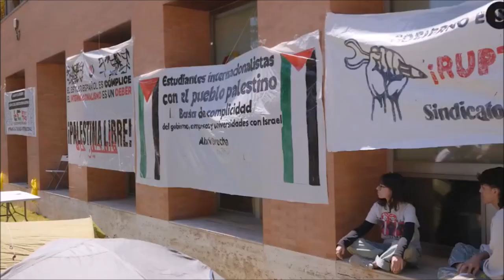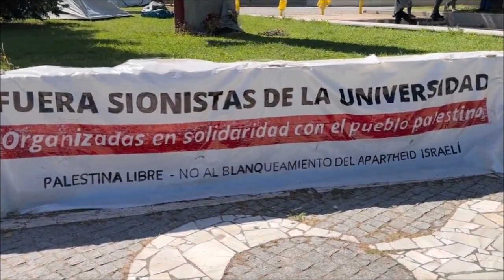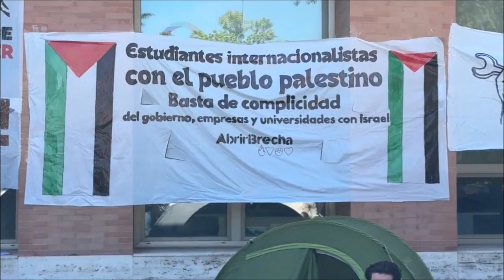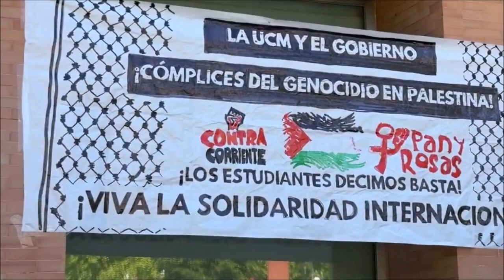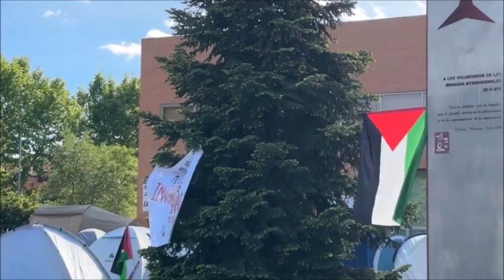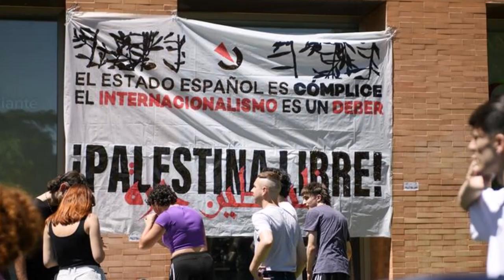Acampada por Palestina en Ciudad Universitaria de Madrid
Apartheid,
Cisjordania,
Colonialismo,
Gaza,
Genocidio,
Israel,
Limpieza étnica,
Masacre,
NATO,
Occidente,
OTAN,
Palestina,
Reino Unido,
Sionismo,
Unión Europea,
Universidad,
Madrid,